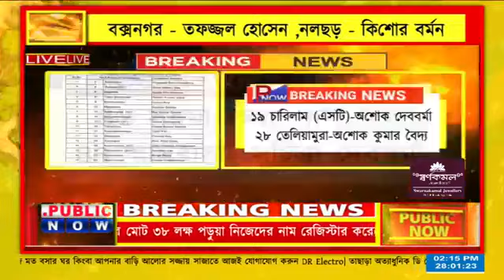Election BREAKING : প্রার্থী তালিকায় চমক! রয়েছে একাধিক নতুন মুখ, বাদ পড়ল একাধিক BJP বিধায়ক